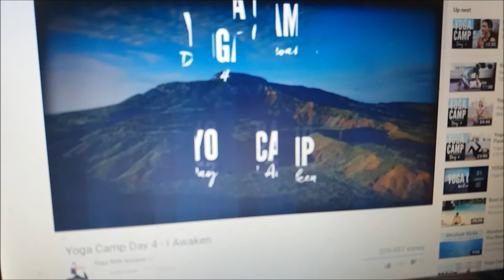Perfect Sleep Challenge Day 11 - Fitness Physique & How I Became a Millionare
perfect sleep challenge. going to bed at 8 or 9pm for 30days. this is to add quality rest to the body, as we are tropical animals. designed to sleep when the sun goes down.